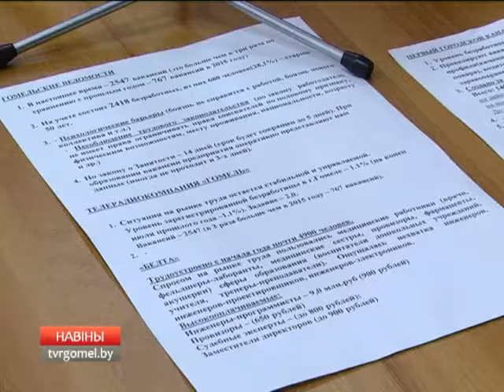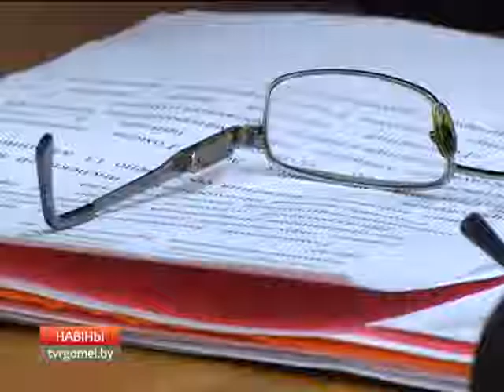Рынок труда в Гомеле